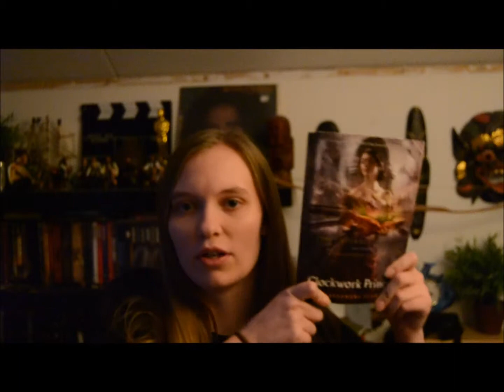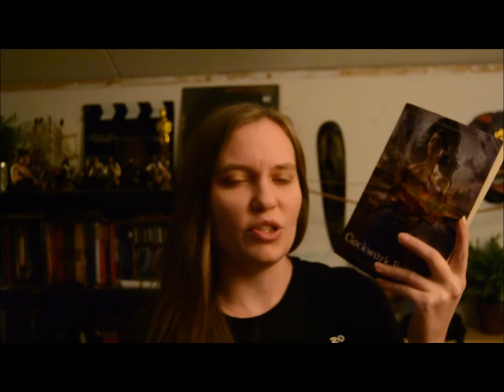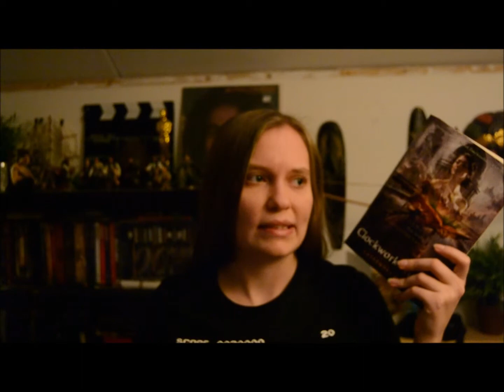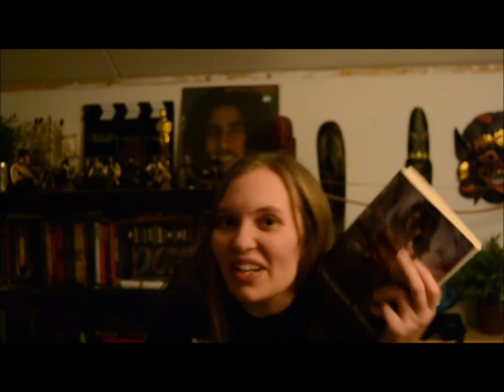Book Review: Clockwork Princess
This is my book review on the amazing Clockwork Princess! I apologize for the rambling and the bad lighting... :P